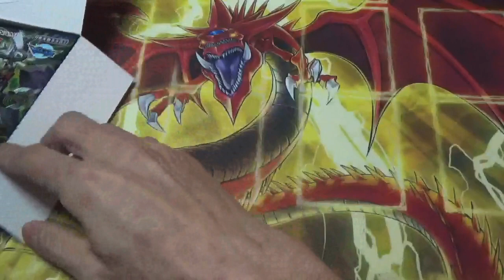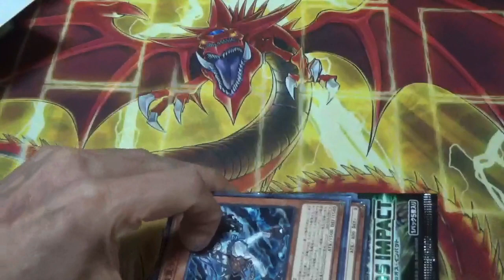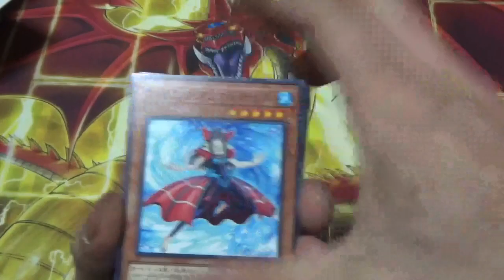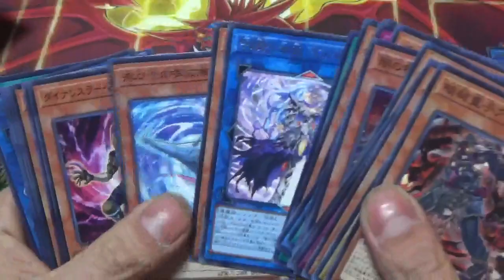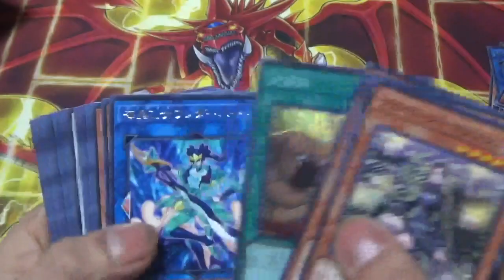遊戯王カード開封。まだまだ諦めないマスカレーナチャレンジ！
みんな大好きマスカレーナ20シク狙って・・・。